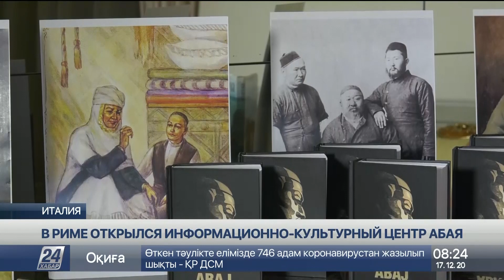Информационно-культурный центр Абая открылся в Риме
В канун Дня Независимости Казахстана в Риме открылся Информационно-культурный центр Абая. При содействии наших дипломатов и сотрудников Казахстанского национального бюро по переводам бессмертные произведения Абая Кунанбаева переведены в этом году на итальянский язык, рассказывает корреспондент «Хабар 24».